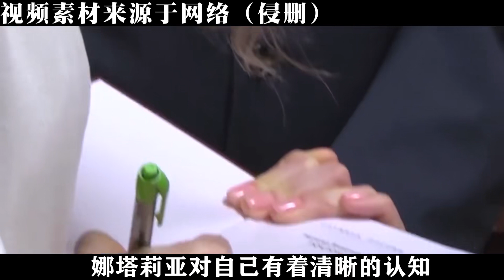普京親封的少將，前烏克蘭最美檢察長娜塔莉亞，最終為何被撤職？